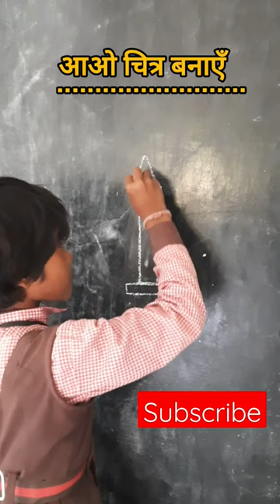आओ चित्र बनाएँ#1//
आओ चित्र बनाएँ//

Nipun
Nipun pradesh
Nipun school
Nipun talika
Nipun yojana kya hai
Sakshar bharat
Scert
candle making
candles
primary school
youtube shorts
School readiness
School readiness kya hai